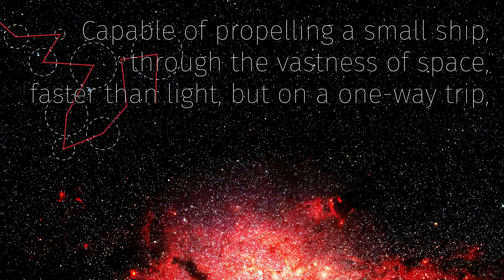Voyageur Launch Trailer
The Descent Device: faster-than-light travel at speeds no human should go; an alien mystery. But it only goes one way, falling from star to star towards the centre of the galaxy. Voyageur is a literary RPG where you take the helm of a trader-vagabond vessel, looking for adventure, wealth, and answers in an infinite galaxy full of procedural cultures and civilizations.

Out now for iPhone, iPad, and Android devices.